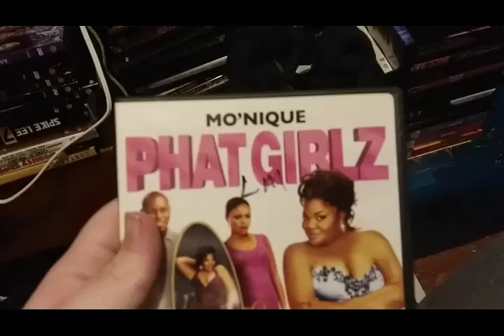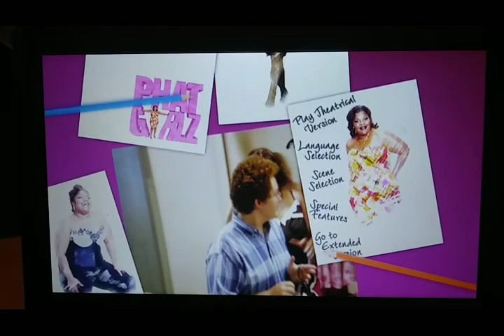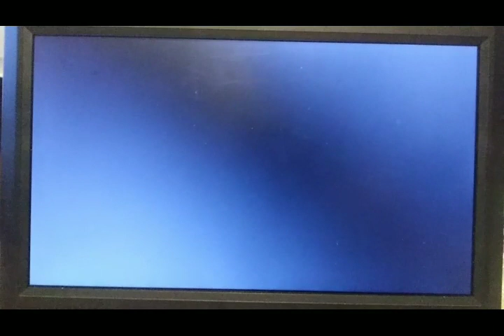Opening & Closing To Phat Girlz 2006 DVD